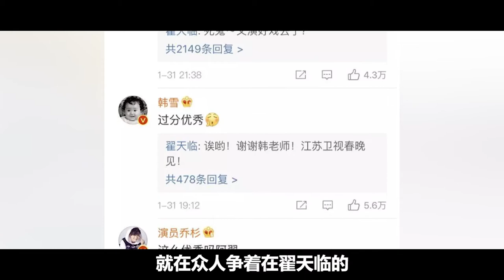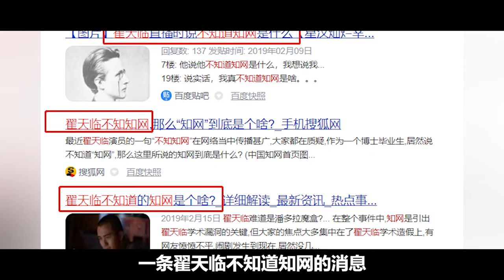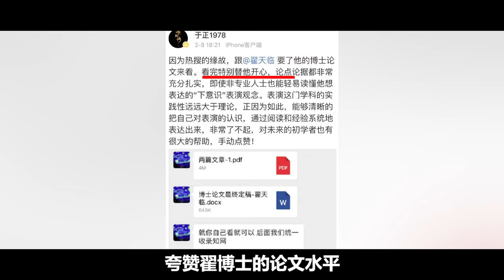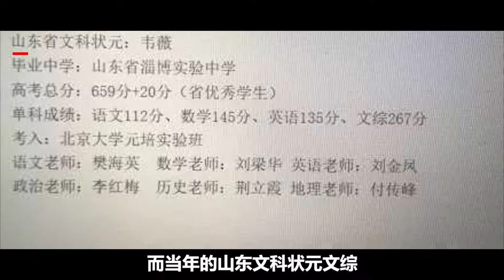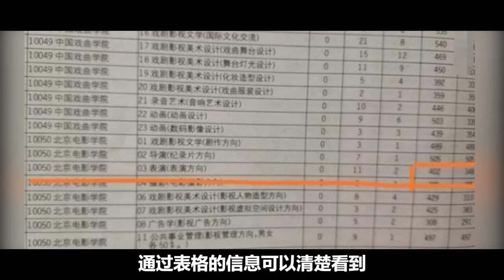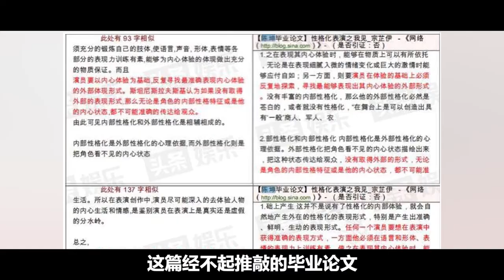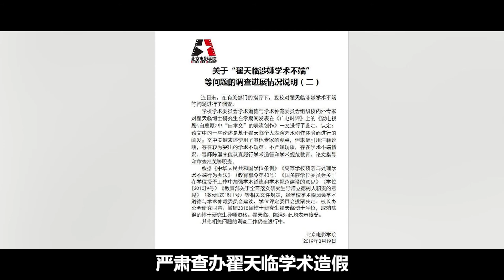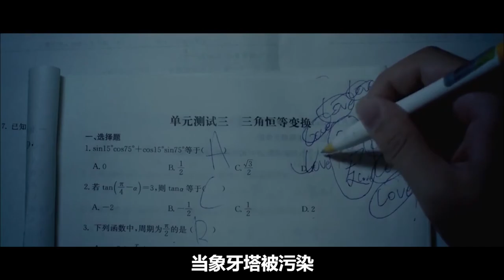娛樂圈往事系列：翟天臨學術造假，背後卻有無數寒門子弟求學難【小野传说】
學術造假的後果往往更為嚴重，因為對於大多數來說，學問是寒窗苦讀得來的，更是許多寒門學子改變命運的機會。
如果任由學術造假風氣的盛行，那麼學術還有什麼公平可言？
如果一個國家學術都充滿污垢，那麼可想而知，其他底層的東西又怎會乾淨？
 當象牙塔被污染，整個社會又怎會獨善其身？
最後祝愿每一個莘莘學子都可以，考取自己心儀的學校，也希望這種學術造假之事，能就此打消！

大家好，我是小野，
是那個愛生活，愛刨根問底追求真相的 娛樂圈“名偵探”小野 。
如果你想了解娛樂圈大瓜背後的故事，
看小野如何為你深度剖析加解讀！
娛樂圈 翟天臨 學術造假 教育公平 我們強調了影片內容的專業和安全性，以確保觀眾獲得可靠的資訊。